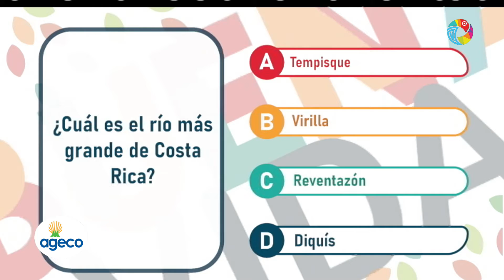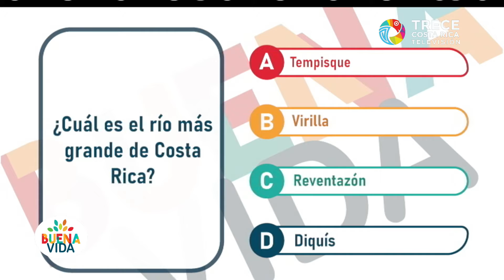Buena Vida - Celebremos el Día Mundial A Favor de los Ríos, ¿cómo conservarlos?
BuenaVida Hoy, en Buena Vida, terminamos de armar nuestro amigurumi con la ayuda de Alixnery, celebramos el Día Mundial a Favor de los Ríos, el Agua y la Vida y aprendemos de aromaterapia. ¡No se lo pierda!